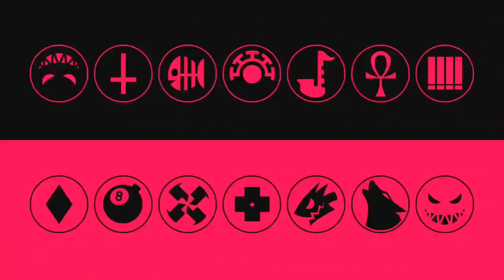Top 5 New Tekken 7 Alternative Games For Android 2022 | Games Like Tekken 7 Android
Top 5 New Fighting Games For Android 2022 | New Games Like Mortal Kombat 11 Android

New High Graphics Fighting Games For Android 2022

Best Fighting Game For Android 2022

Hello Friends
Welcome Back to Another Video Today I am Going to Show Top 5 New Fighting  Games For Android 2022 . and This All Games Are Comes With High Graphics So You Enjoy This Video And Games,

Games In this Video👇👇👇

Video Information (0:00)

Intro (00:52)

5. Flash Party (01:07):- tap Tap Store

1. Real Steel World Robot Boxing (06:27)

Outro (08:17)

VIDEO TOPIC

1. fighting games for android
2. top 10 new android games 2022
3. top 10 new battle royale games for
android 2022
4. best fighting games for android
5. new android games 2022
6. fighting games
7. top 10 high graphics battle royale games for android 2022
8. fighting games 2022
9. top 10 offline games for android 2022
10. new android games
11. top 5 fighting games for android 2022
12. top 10 new games for android 2022
13. New Games Like Mortal Kombat 11 For Android
14. Games Like Street Fighter
15. Always With RS,